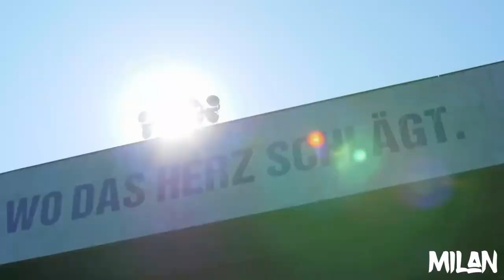VfL Osnabrück - Wo das Herz schlägt.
Ein Video über die Osnabrücker Fußball Leidenschaft und die Emotionen rund um die Bremer Brücke.

Wir sind alle Osnabrücker Jungs!